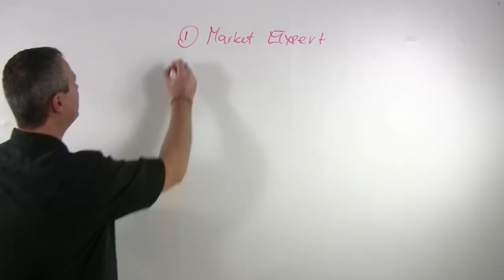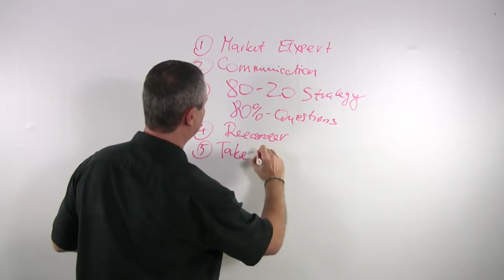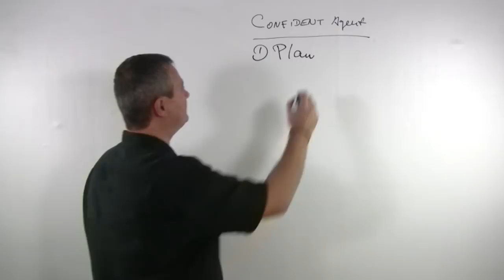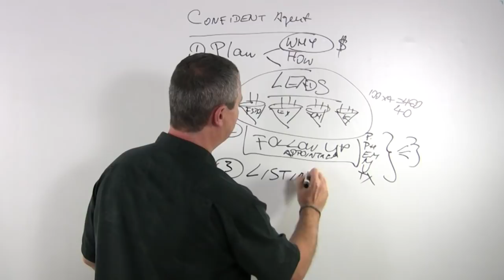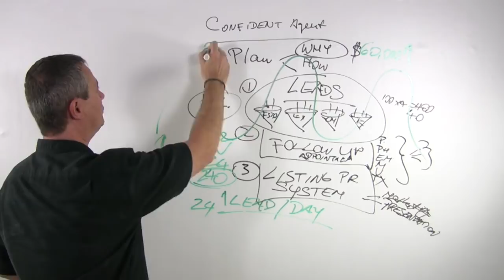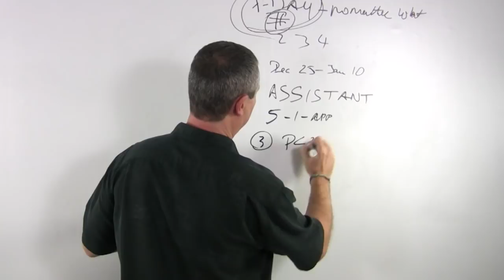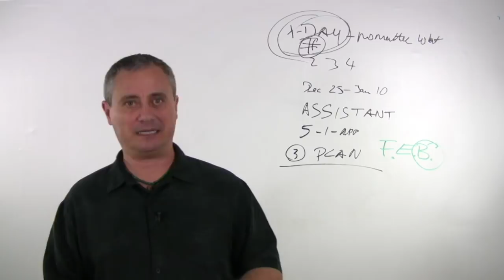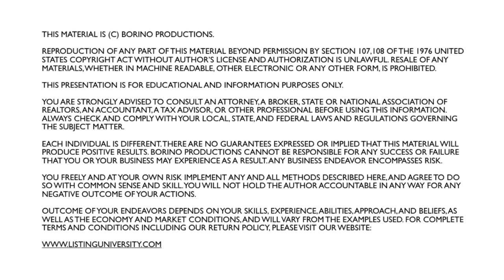How To Become A Top Listing Agent - Real Estate Tips With Borino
How To Become A Top Listing Agent - Real Estate Coaching WIth Borino. Jim has been a real estate agent for over 3 years. All his closed transactions have been as a buyer's agent. He's tired of all the stress, long hours and hard work working with buyers. How to make a switch and become a successful listing agent?
In this coaching session, your real estate coach Borino breaks it down into steps it takes to start taking good listings.

Here is how to turn every listing appointment into a great, well-priced listing: